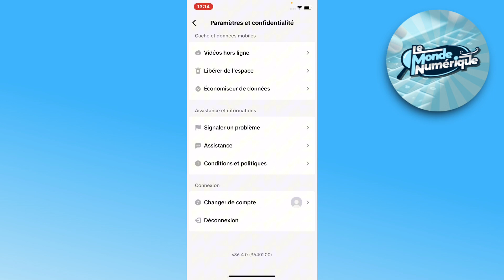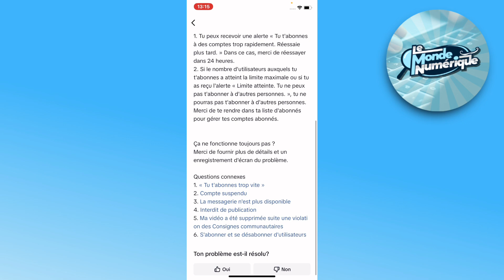Impossible de s'abonner Aux Gens Probleme résolu | tiktok 2025